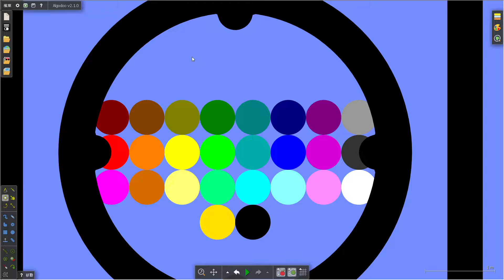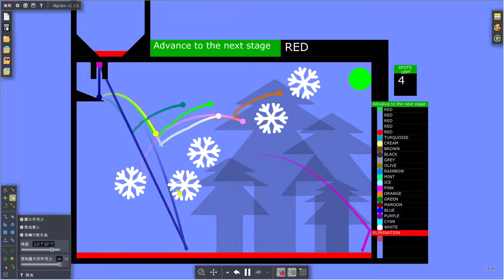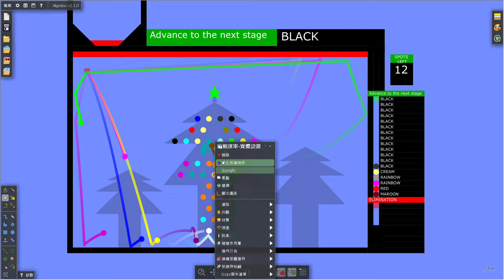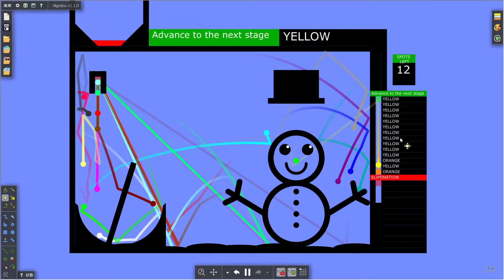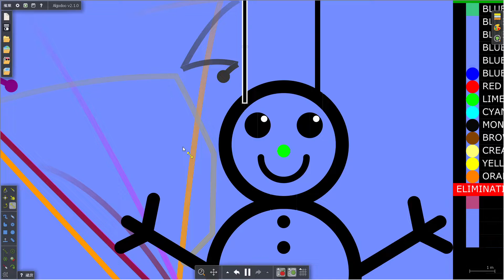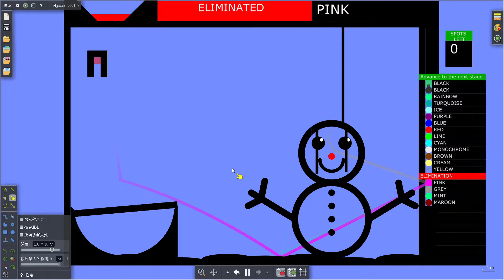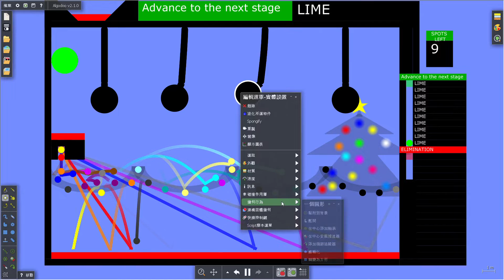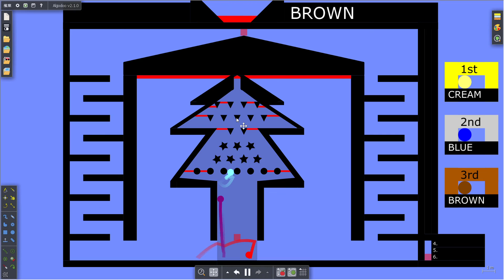26 Marble Race, EP 3 Christmas Race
Idea:Crazy Marble Race
Who will be the winner??
Comment Your Choice!
oops! I forgot [i]😅

Made By Marble Game